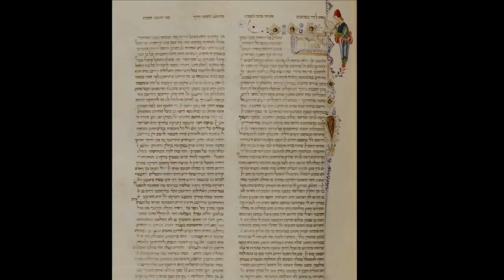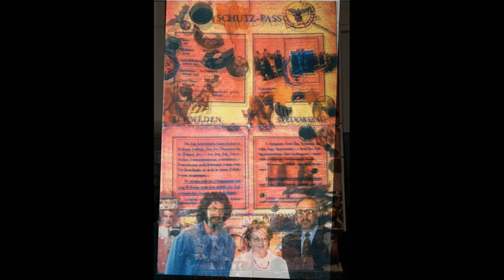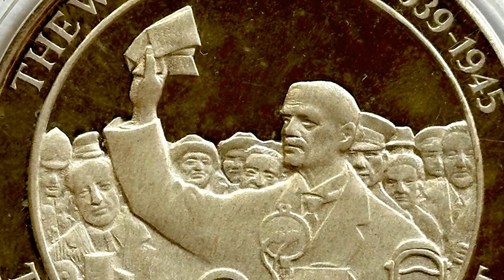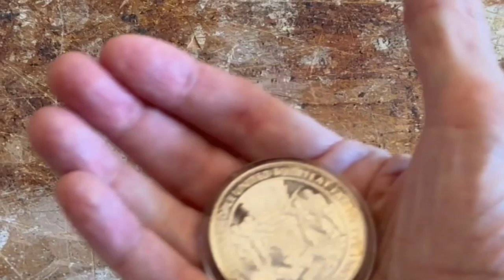WAR-PAINT, 2024, by Jeffrey Schrier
War-Paint utilizes the format of a  Shutz-Pass, the document Raoul Wallenberg used to save lives in WWII,  inset with an 1173 letter by the medieval sage Maimonides, scribed to muster support for the release of captives taken by crusaders. In WAR @Hudson Valley MOCA through April 10, 2024.